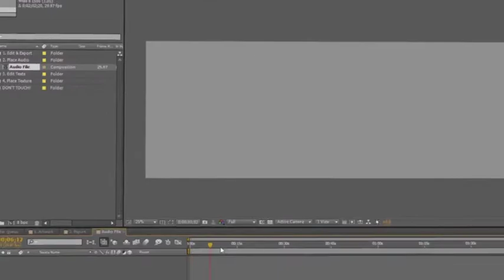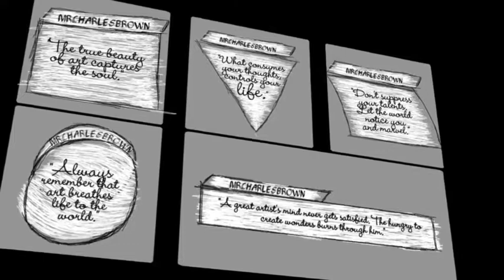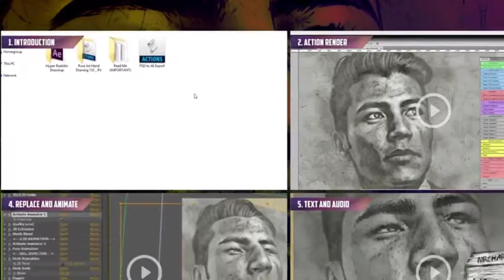Hyper Realistic Drawings Animated Pack - After Effects Template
Item Name: Hyper Realistic Drawings Animated Pack
Author: Mr Charles Brown
Release Date: Jan. 23, 2018
Software: Adobe After Effects CS5.5 (and above) + Adobe Photoshop CS3 (and above)
Third Party Plugin: None used
Resolution: 4k (3840×2160 pixels)
Video Duration: 1:03
Layering: Properly labelled for easy adjustment
Instruction: Video files are included
Expression Controls: Incorporated